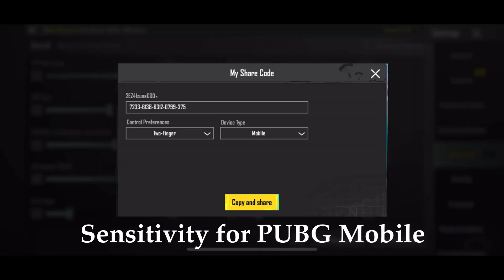How to 😱BEST SENSITIVITY & SETTINGS 2.6🔥4 Finger Claw Gyroscope PUBG MOBILE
thanks watching videos